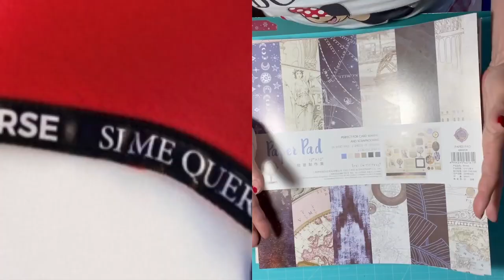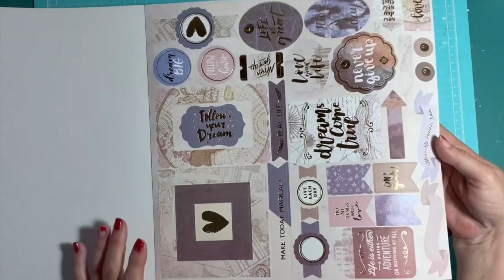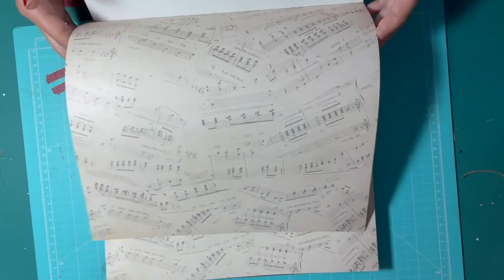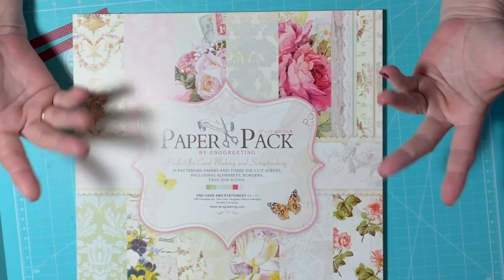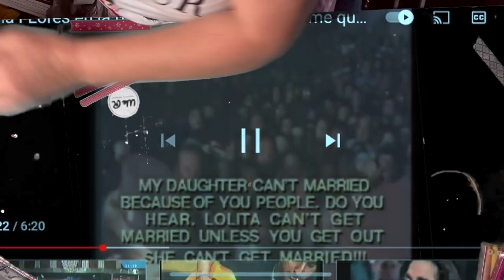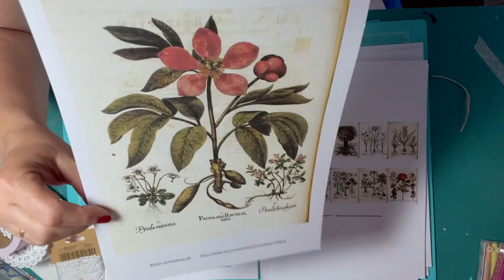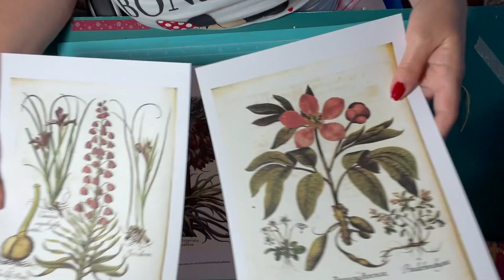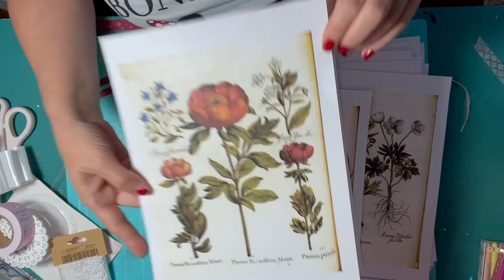SuSuRRoS DeL PaPel-Scrap ESPAÑA- CON LA MAMÁ DE ANA Y KABUBY SCRAP M. DEL MAR, y TEDi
Holaa!👋🏼👋🏼👋🏼
Hoy nos vamos de merienda con ; la mamá de Ana y Gema de kabuby scrap.
Que de cosas!!!🤦🏼‍♀️
Tengo para enseñaros!
Y hasta una colaboración  con M. Del Mar.
Queréis  acompañarme? Vamos!